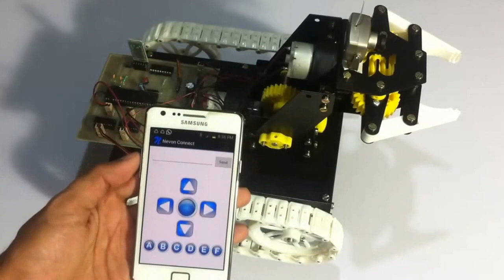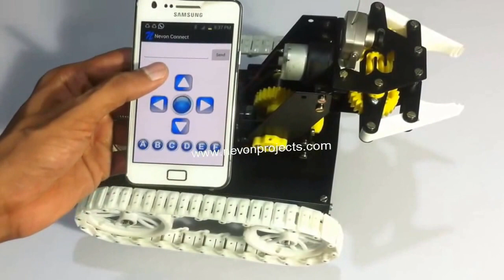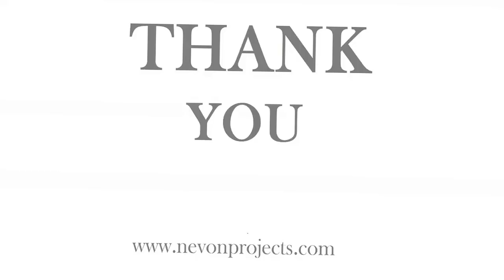Android Controlled Military Spying & Bomb Disposal Robot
This advanced military spying and bomb disposal is a multipurpose robotic system that can allow users to safely spy over enemy territory as well as dispose off bombs.